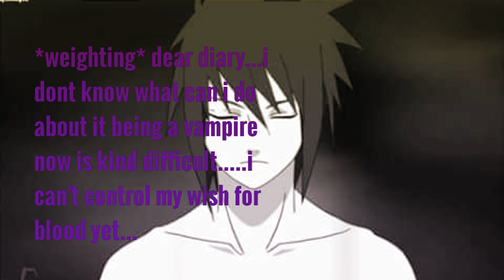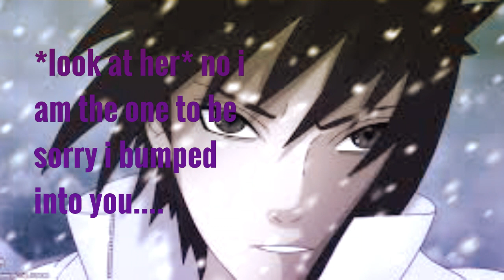sasusakuita movie vampire diaries part 1&2